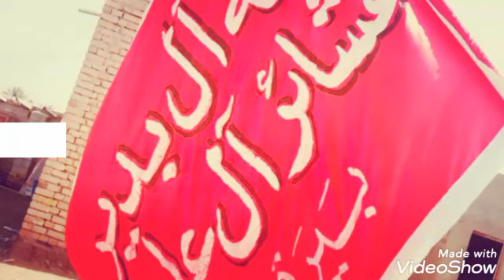فاتحه المرحوم الشيخ علي ظاهر شحيح شيخ عشيره الشراهنه